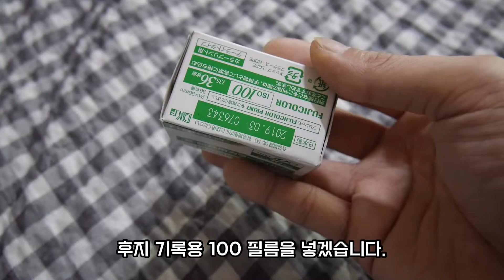Nikon One Touch 100 (=RF2) 간단히 살펴보고 필름 넣기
*촬영 : Panasonic GMC-GX7
*편집 : VLLO (iPad)